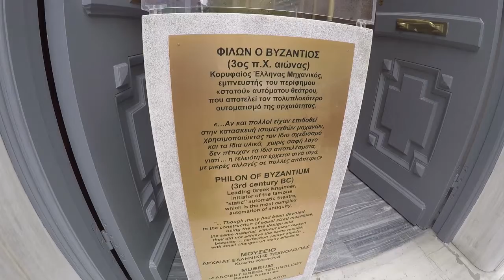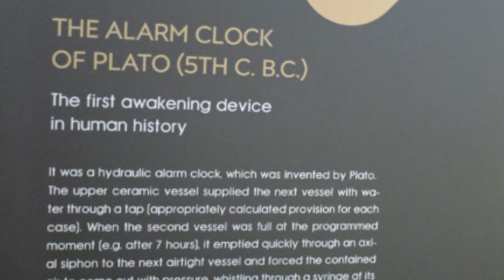Kotsanas Museum of Ancient Greek Technology - Athens, Greece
Kotsanas Museum of Ancient Greek Technology